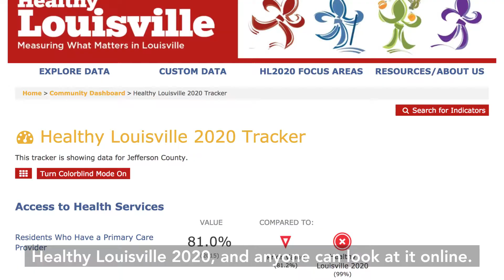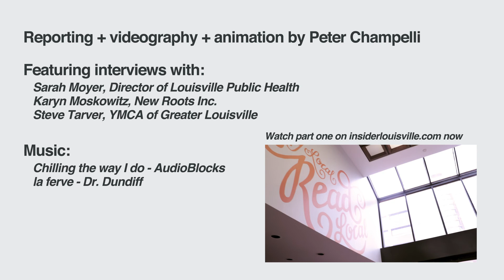A Picture of Bad Health: Part 2